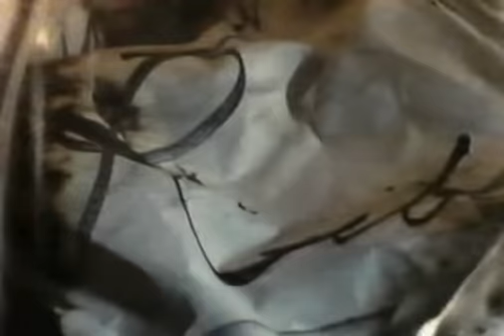Jeremy☆Brett - Rebecca (1979) Epi.1 3/4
Excellent performance by Jeremy Brett as Maxime De Winter in the adaptation of Daphne Du Maurier's work for the television.

A shy young lady company is in Monte Carlo when she meets handsome and wealthy widower Maxim de Winter, whose beautiful wife Rebecca has recently died in a tragic accident at sea. The two fall in love and when Maxim asked her hand, she accepts without hesitation. Yet his happiness is soon diluted. The couple moved to Monderley mansion, home of the Winter, where the new Mrs. de Winter discovers that Rebecca has left a strong impression on everyone in the house.

Jeremy Brett ... Maxime De Winter
Joanna David ... Mrs. De Winter
Anna Massey ... Mrs. Danvers
Julian Holloway ... Jack Favell
Elspeth March ... Mrs. van Hopper
Hugh Morton ... Frith
Terrence Hardiman ... Frank Crawley